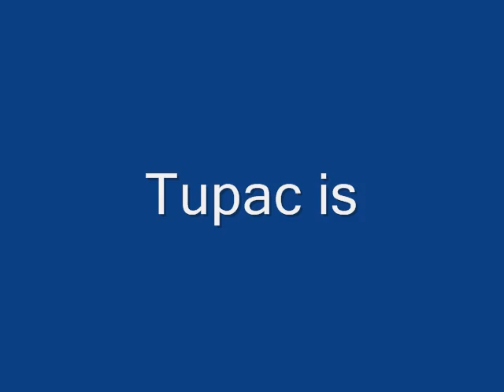ABSOLUTE OWNAGE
My first ever CS movie. I thought I was so cool.